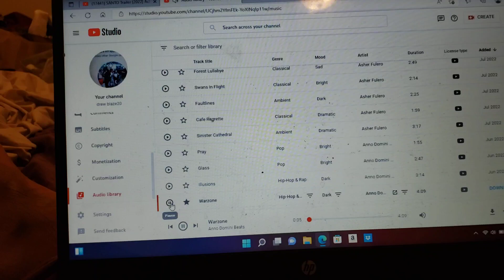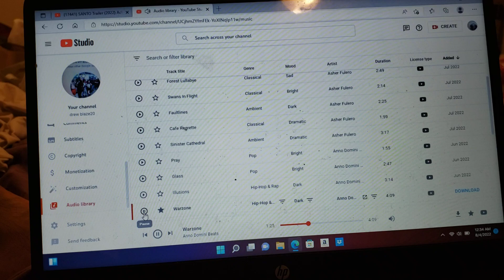SANTO ACTION SERIES TRAILLERR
santo

action series